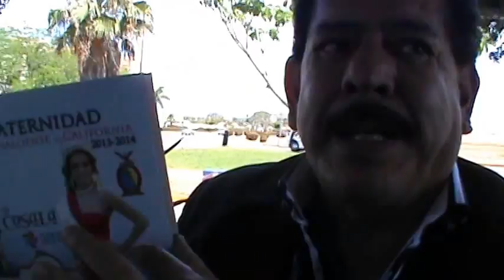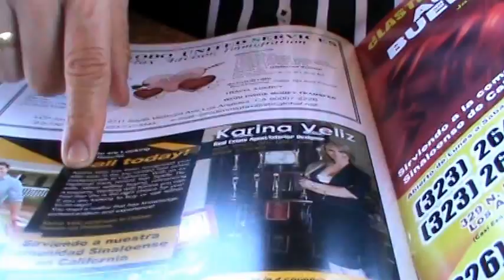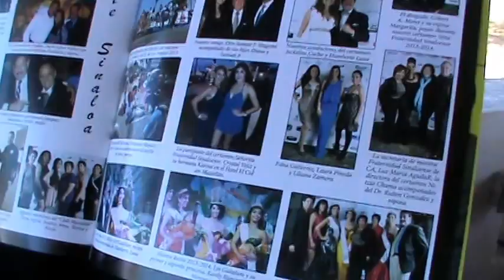José Ángel Barajas Pte FCS Entrevista en Mazatlán Mayo 2014